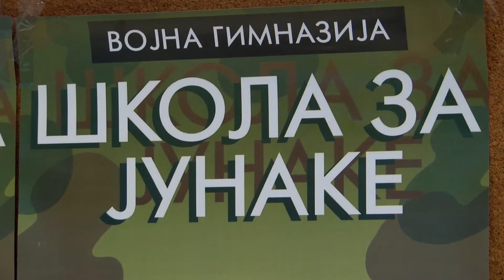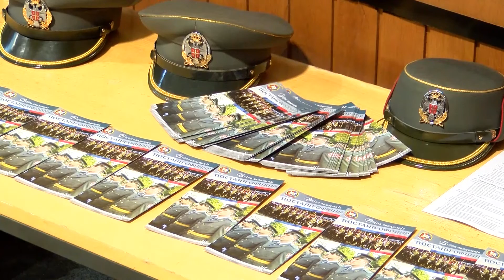Promovisane vojne škole i Vojna akademija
Besplatno školovanje, ishrana, smeštaj i, na kraju, siguran posao – neke su od prednosti školovanja na vojnim školovama i akademijama pri Ministarstvu odbrane. I ove godine u Subotici je organizovana promocija aktuelnih konkursa obrazvaih ustanova iz sistema Ministarstva odbrane gde su zainteresovani učenici i njihovi roditelji iz prve ruke mogli da čuju iskustva sadašnjih kadeta, kao i zahteve i prednosti od upisa na neke od škola u sistemu.